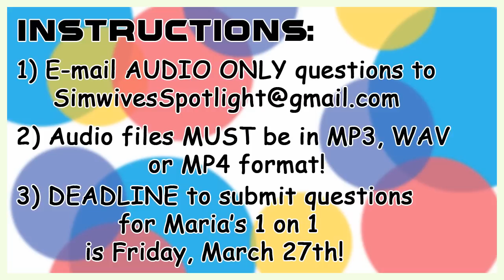The Real Simwives of Starlight Shores - Simwives Spotlight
Introducing Simwives Spotlight - 1 on 1 Interview Specials with the Real Simwivies of Starlight Shores & Kevin Sims. Please respond with your questions for our very first Simwives Spotlight episode with Simwife: Maria Santos by Friday, March 27th!

If you would like to send in an audio question, please follow the instructions below:
2) Please BE SURE to have your audio file be in MP3, MP4 or WAV format. Those are the only formats that I can work with. Any other format audio file will be rejected. Sorry.
3) Deadline to send questions for the 1st Simwives Spotlight is Friday, March 27th! Don't fret none. If you do not get your questions in on time, there will be others in the future!

We are SUPER excited about this! I hope you are too! This means more Simwives on a more regular basis!